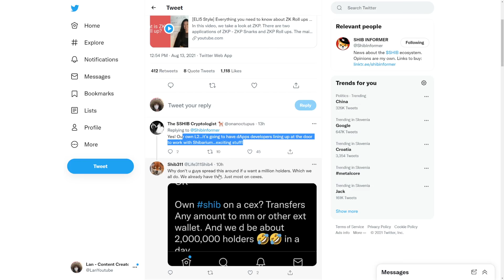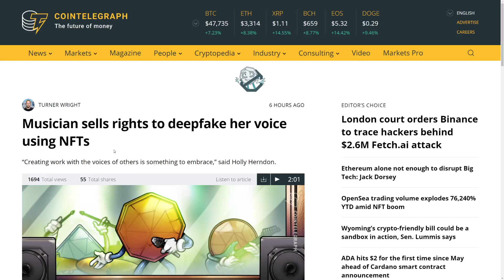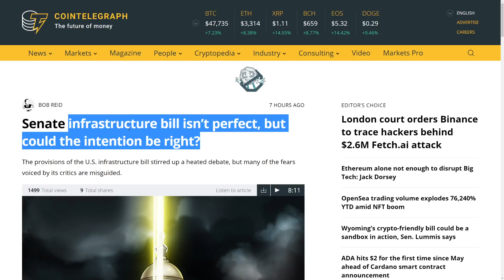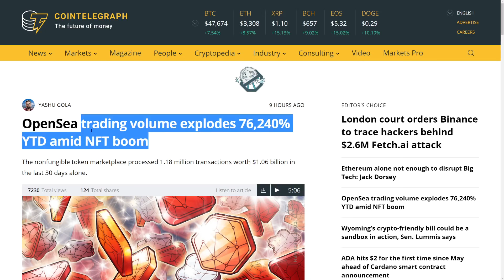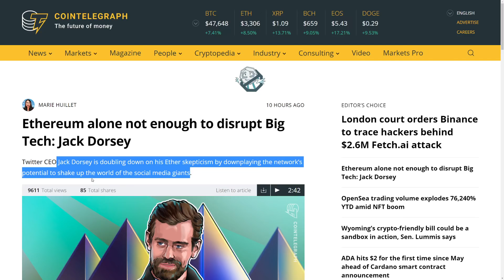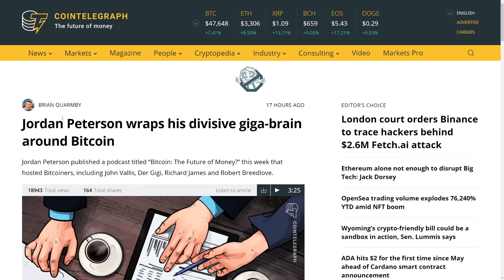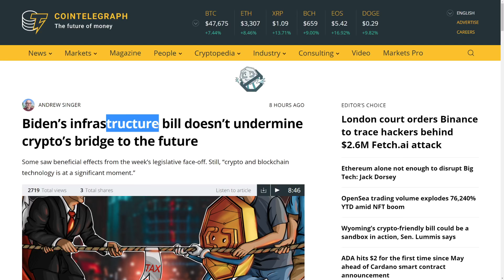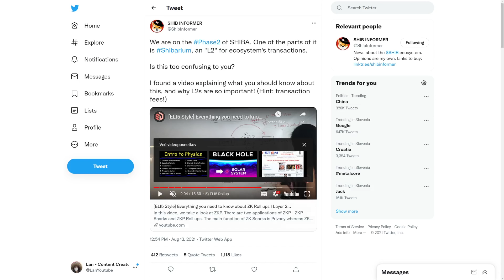DEVS CONFIRMS SHIBA INU COIN MAJOR UPDATE! 99% HOLDERS DON'T KNOW ABOUT THIS!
►💸 (HUGE BONUSES)◄